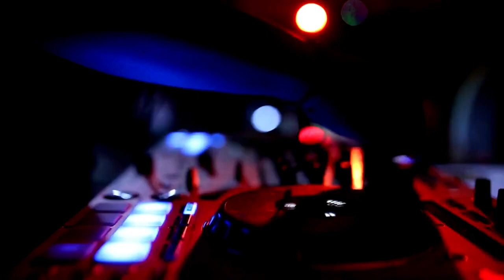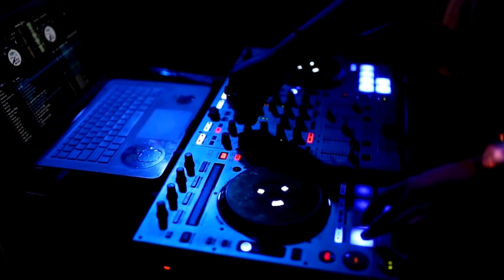Disco Modern Pop Music - It's My Birthday (Birthday Dance Music Vol. 1)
Disco Modern Pop Music - It's My Birthday (Birthday Dance Music Vol. 1) is available on any streaming platform

Disco Modern Pop Music - It's My Birthday (Birthday Dance Music Vol. 1) is originally created by Azinity Music. Azinity Music owns the copyright to these original music works.

Disco Modern Pop Music - It's My Birthday (Birthday Dance Music Vol. 1) is dance music composed to celebrate your or your loved one’s birthday with melodious birthday party tunes. Hope it can make your celebrations more fun.

All our music licences are Creative Commons Attribution 4.0 International Public Licences (CC BY 4.0). You are free to copy, redistribute in any medium or format, remix, transform, and build upon our music for personal and commercial use. But you must give credit by following the attribution instructions below, and indicate if changes were made to Disco Modern Pop Music - It's My Birthday (Birthday Dance Music Vol. 1).

Attribution Instructions:
1. Copy and paste the full text and links below in the description of your work
2. Link “the music” to this YouTube music video.